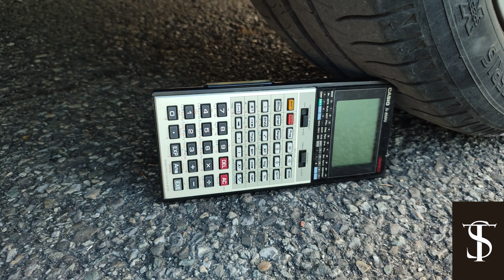Crushing crunchy & soft things by car !! ASMR 자동차로 바삭 바삭하고 부드러운 것을 분쇄!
कुरकुरे और मुलायम चीज़ों को कार से क्रश करें
Crushing crunchy & soft things by car !! ASMR
자동차로 바삭 바삭하고 부드러운 것을 분쇄!
カリカリでやわらかいものを車でつぶす!!

Warning ! Dangerous accident test, don't try this on your own!!

When you are tired, take time to relax with different sounds, it gives you a very strange feeling that makes you relax the best through our videos. As Well as the differences between each video.